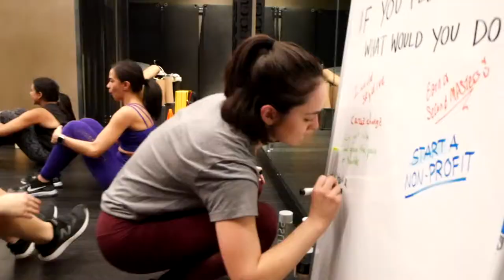Reshma Saujani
The Girls Who Code founder inspire the Squad with her story of being Brave Not Perfect.